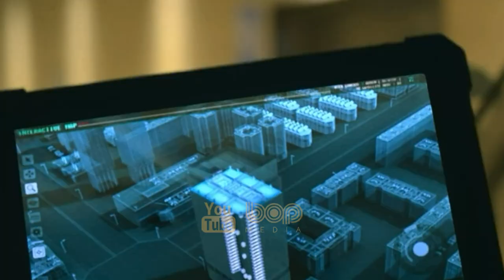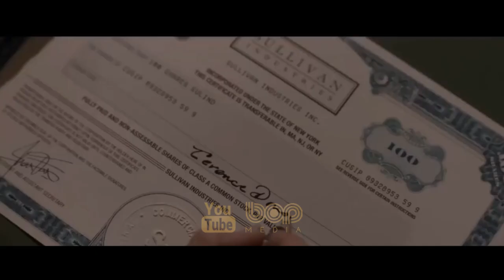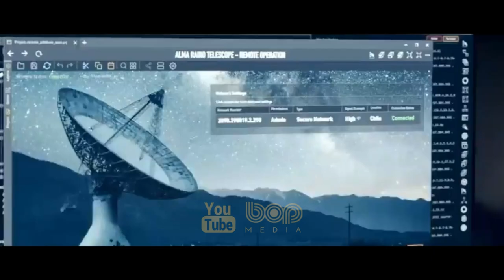فیلم یاکشا عملیات بی رحمانه با دوبله فارسی ۲۰۲۲ | شهری پر از جاسوس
|  فیلم سینمایی یاکشا عملیات بی رحمانه دوبله فارسی ۲۰۲۲  |

فیلم یاکشا عملیات بی رحمانه یک فیلم با ژانر اکشن، جنایی و هیجان انگیز محصول کشور کره جنوبی به کارگردانی نا هیون است. عملیات بی رحمانه درباره رهبر بی‌رحم یک گروه عملیاتی خارج از کشور است که با نام مستعار یاکشا شناخته می‌شود. او وظیفه دارد یک ماموریت خطرناک را در شهری پر از جاسوس به انجام رسانده و…

تاریخ انتشار ۱۴ خرداد ۱۴۰۱

00:00 bop Media
00:16  Yaksha: Ruthless Operations
05:05  3 Movies you MUST watch!
05:13  Ray Donovan
06:47  Obi wan kenobi
09:01  Moonfall
10:50  More Videos